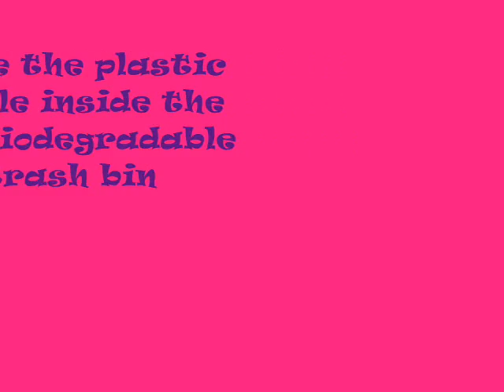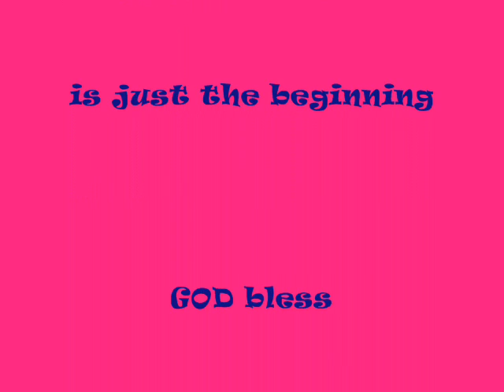My first simple animation